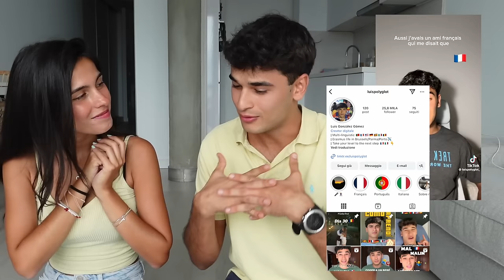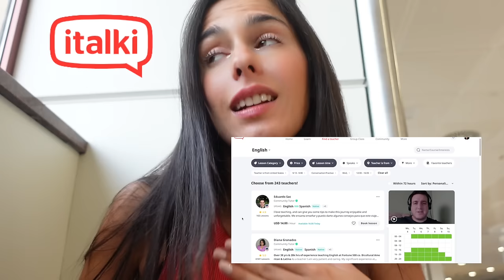POLIGLOTTA PARLA 7 LINGUE... MA L'ITALIANO È LA SUA PREFERITA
🔥 Usa il codice SONIACANDY per ottenere uno sconto di 5€ su una spesa minima di 10€ per la tua prima lezione.

Luis' Instagram: luispolyglot